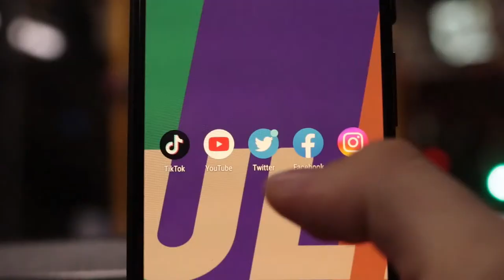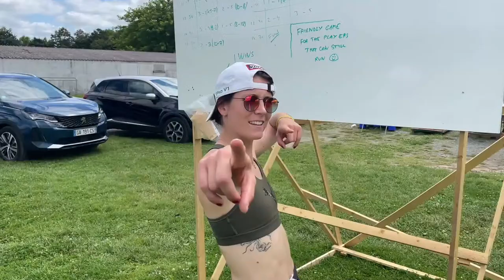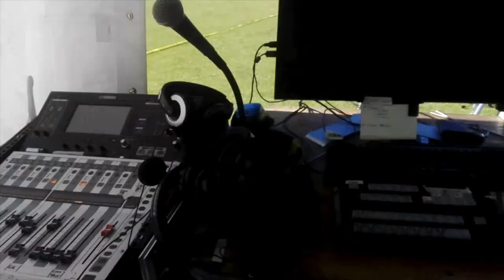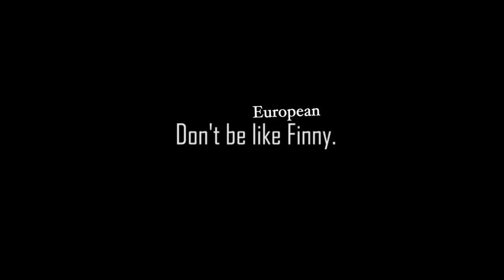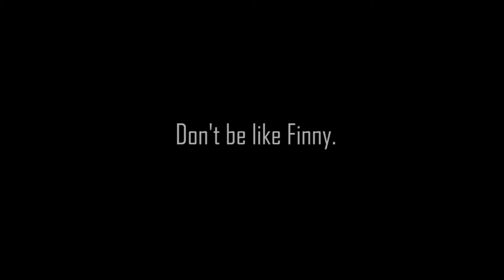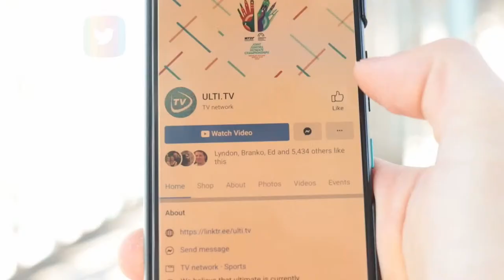Belgium vs. Italy - EYUC 2022 - U17 Open - Pool Play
Join all the action in Wrocław, Poland from afar with our live and free coverage of the Joint Junior Ultimate Championships thanks to Ulti.TV (hey that's us!) and the Ultimate community!

Coverage for the European Youth Ultimate Championships will be exclusively covered on the Ulti.TV channel, while the World Junior Ultimate Championships will be exclusive to the WFDF channel.

Thanks for tuning in to the Video Channel all about ULTIMATEFRISBEE that hosts LIVEULTIMATE and stories about ULTIMATE.

🇬🇧 Willem Garnier 🇬🇧
🥏 Nathan Fowler 🥏

Thanks SPIRITED MEMBERS
Marcel Klinge
Dmitriy Doroshenko
Felix Shardlow
Jeroen Oort
Sean Colfer
Patrick van der Valk
Edward Graham

🌍 Our partner, the European Ultimate Federation (EUF)